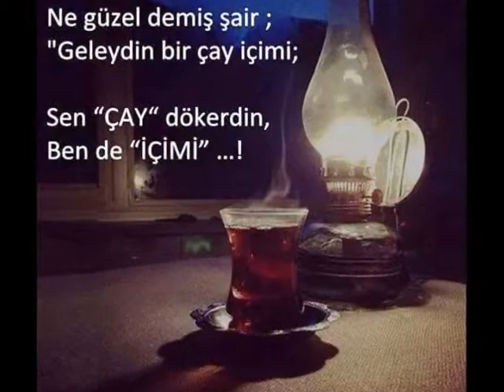Nazan SIVACI Sevmiyorum Seni Artık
Hüseyin Taşören Mucize Nağmeler